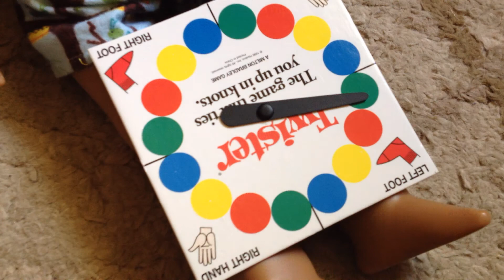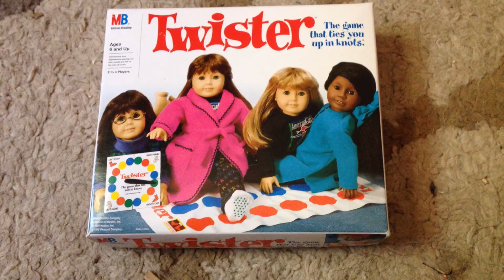Twister twist up. A My Twinn stop motion.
I had a lot of fun with this video!